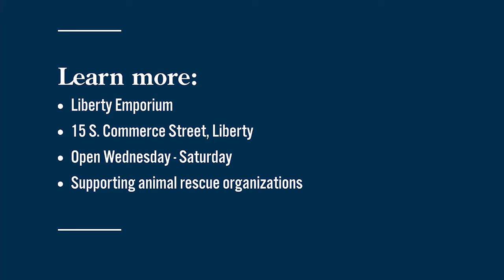Liberty Emporium supports local animal rescue groups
Learn how Liberty Emporium is supporting local animal rescues, and meet some of the amazing creatures.